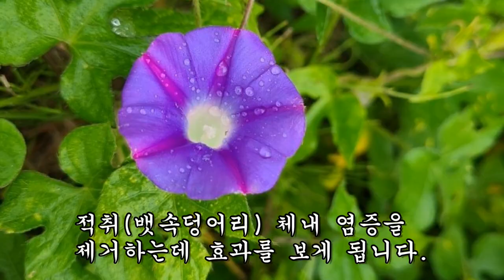변비와 소변이 시원스레 뻥 뚫리고, 뇌혈관 장애가 씻은듯이 사라졌다.